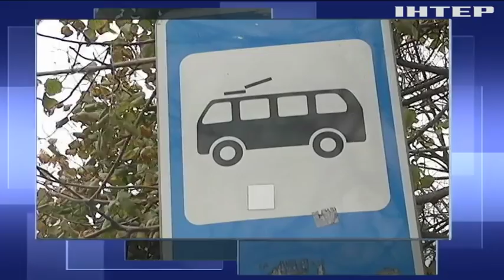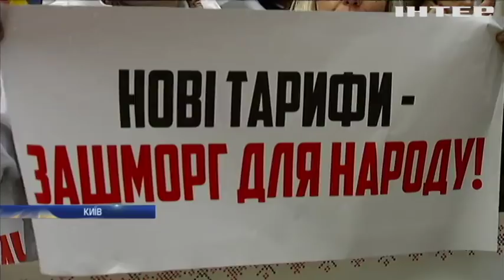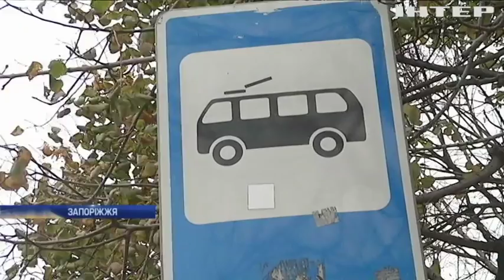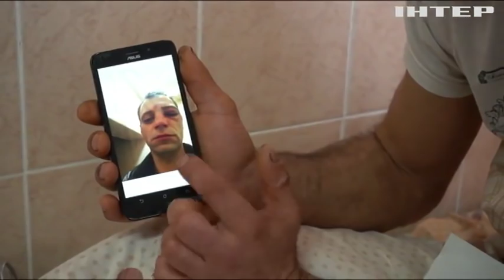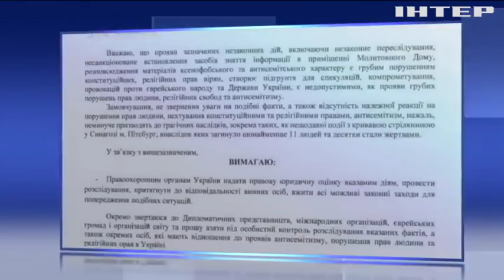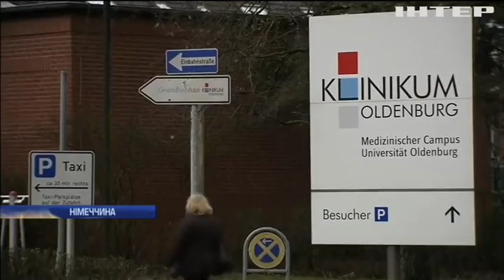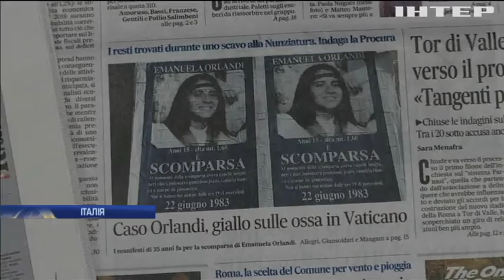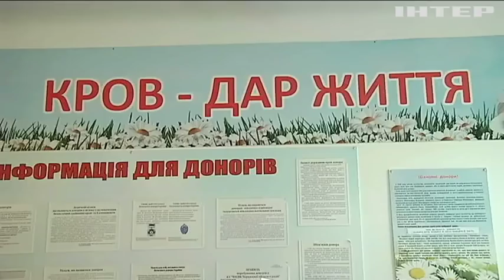Подробности, выпуск за 31 октября 2018 года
Дивіться у цьому випуску:
Поїде, хто зможе. У Запоріжжі дорожчає проїзд у міському транспорті. Яку відповідь готують пасажири?;
Важка рука правопорядку. У Чернівцях поліцейський ледь не вбив водія за неправильну парковку. Що тепер чекає на горе-копа?;
Нишпорки в синагозі. Єврейська громада заявляє, що за нею стежить НАБУ. Що кажуть силовики?;
Нещадна повінь. У Венеції вода пошкодила собор Святого Марка. Як рятують тисячолітню святиню?